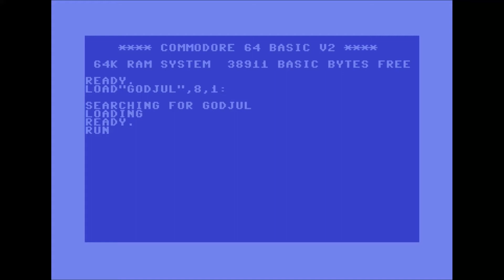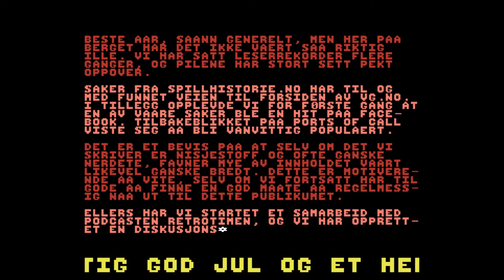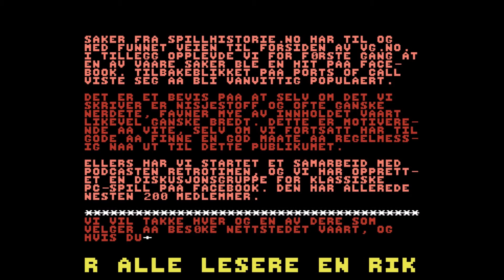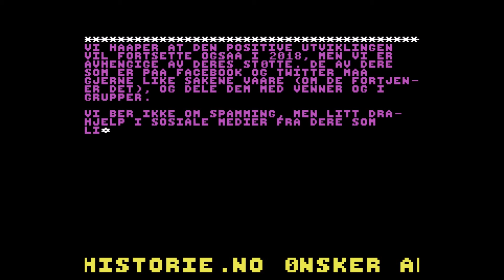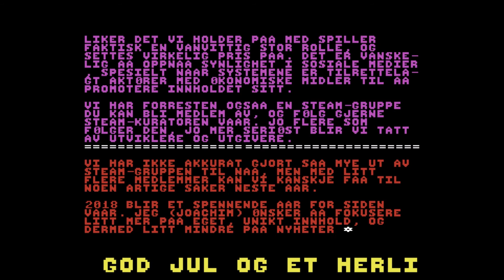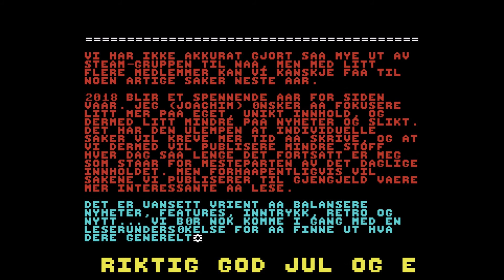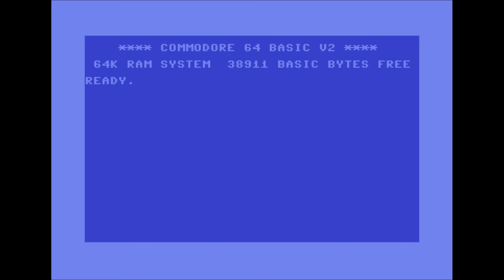God Jul (Letter Maker)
En liten julepost til våre trofaste lesere. Musikk: Rob Hubbard.